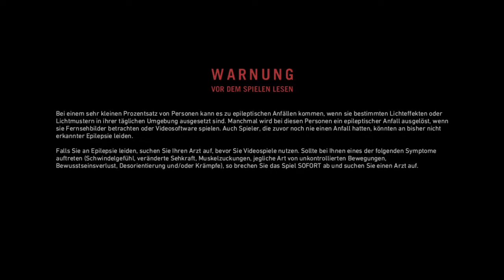Farcry Primal #001 -10000 v.C.“ [German | HD]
Hallo liebe Leute, hier mein erstes Letsplay. Ich hoffe es gefällt euch.
Wie immer würde ich mich sehr über Feedback freuen.
Euer Bex